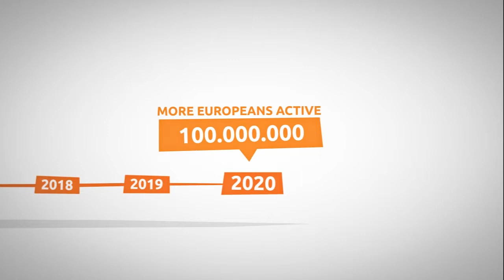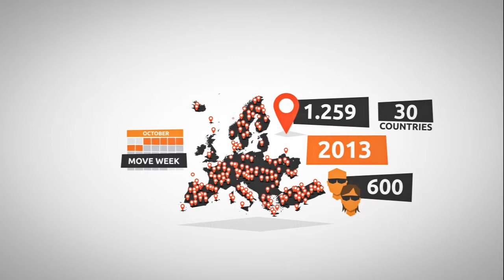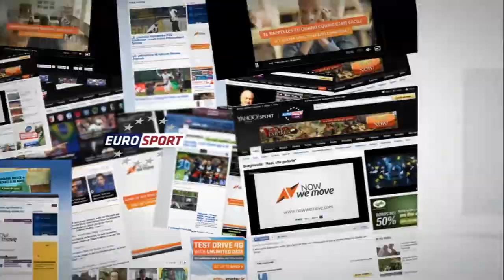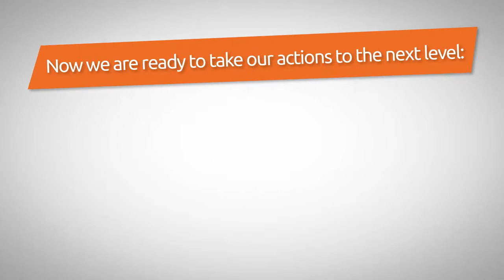UISP and NowWeMove case Movie - English version